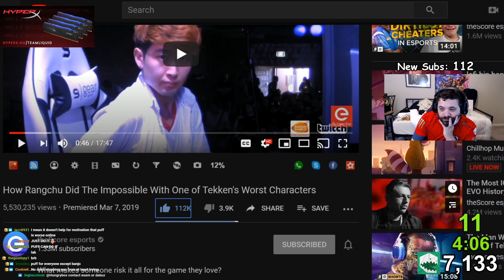Hungrybox: Why I Play Puff in Ultimate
Edited from Hbox's stream, 2020/05/24. After a short, frustrating tournament run, Hbox explains why he continues to play Puff in Ultimate even though she is nowhere as good as in Melee. I thought this speech was inspiring and needed to be preserved somewhere.